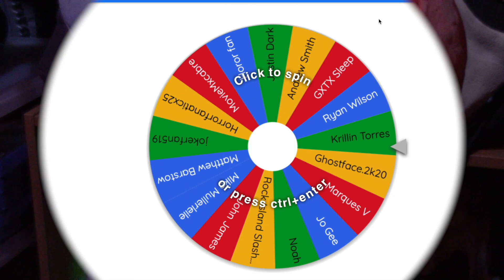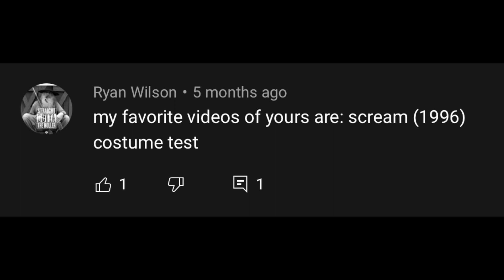RAFFLE FOR 6K SUBS: FREDDY KRUEGER MASK GIVEAWAY CONTEST WINNER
Congrats to the winner! Thank you all so much for your support over the years and I am very thankful to reach this milestone.